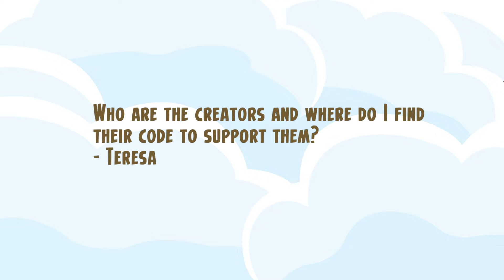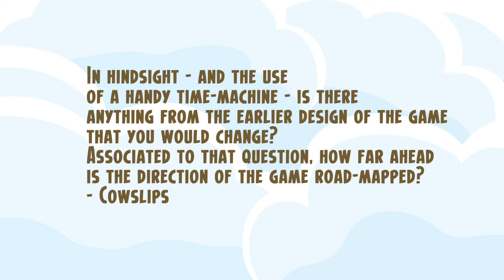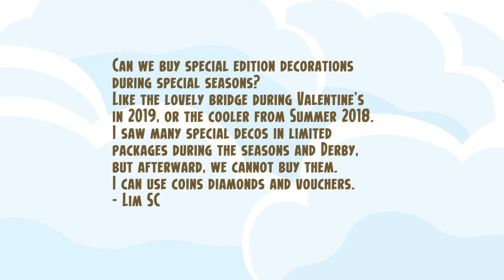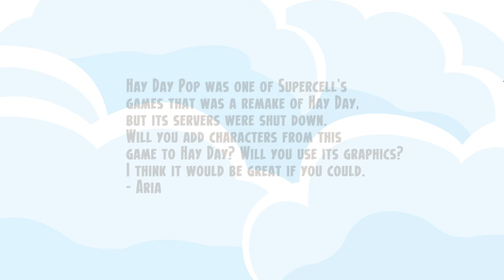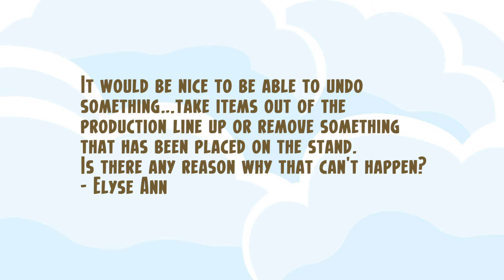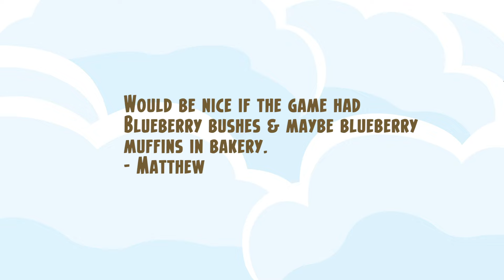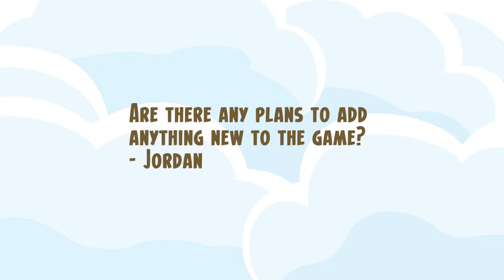Hay Day Dairy News: Q&A 2021!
Howdy, Friends and Neighbors!

Dairy News is back with another Q&A edition! Watch Hay Day’s game designer, Camilla, answering a bunch of questions we collected from you!

Keeping you up to date with the latest in Hay Day!

Creator Codes:

- R3DKNIGHT
- Nighthawk1973
- Phoebe
- Gizmo
- Tony
- SyromerB